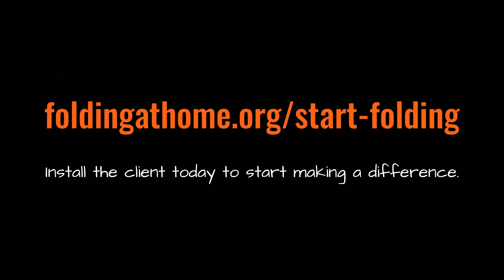Vijay Pande - General Partner, Andeerssen and Horowitz / Founder, Foldingathome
Foldingathome.org